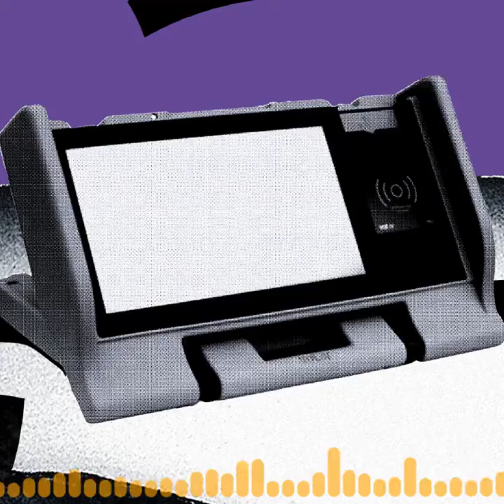Entrevista en radio Monumental sobre voto electrónico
Eduardo Carrillo, co-director de TEDIC, habló sobre el impacto de la implementación de máquinas de votación en las Elecciones Generales del 2023.